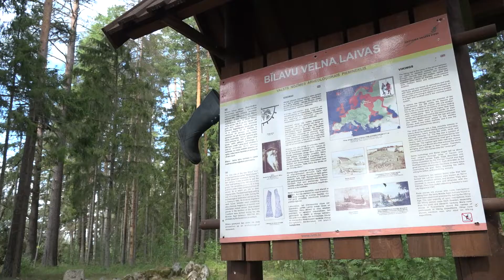Vides vērtība / Radi Talsu novadam 2021